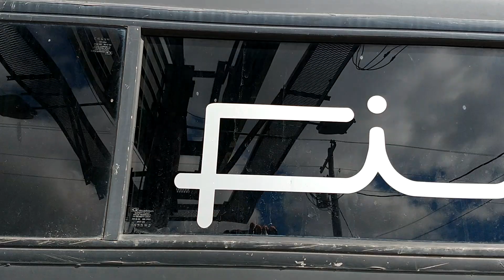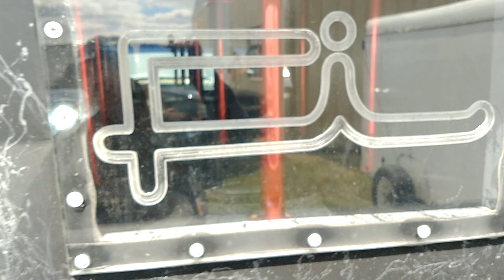Under 20 hz life BOOM BABY 😍